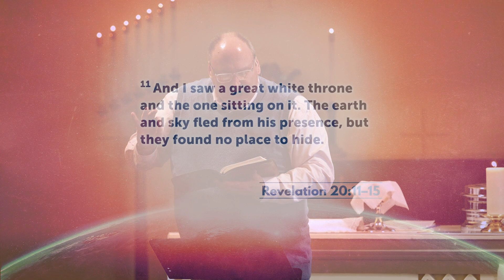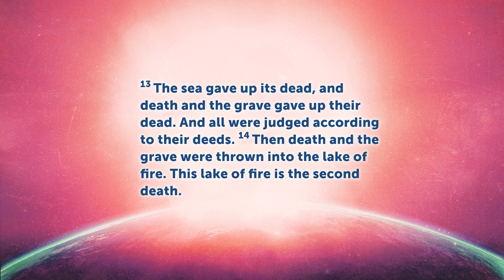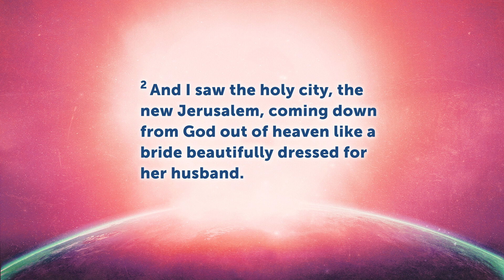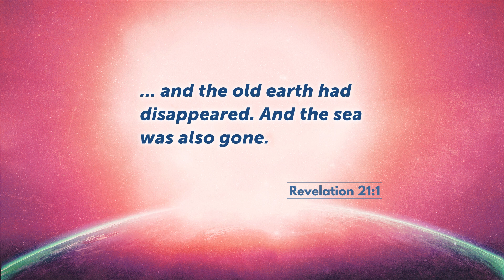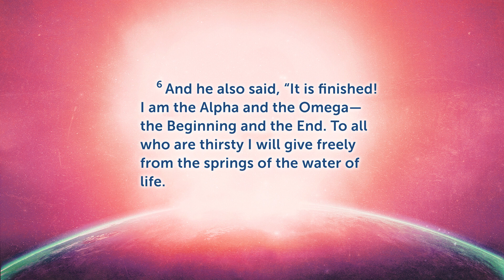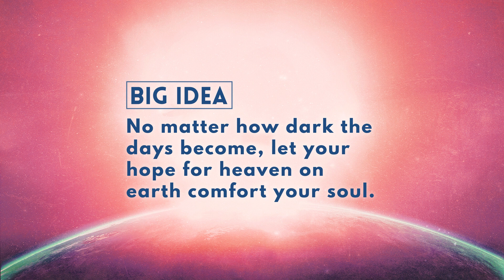HEAVEN ON EARTH (OUR HOPE IN THE HERE AND NOW) | March 19, 2023 Sermon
In this week’s message Pastor Jason spoke about God’s word of encouragement from the Book of Revelation — that no matter dark the days become, let the hope of heaven on earth comfort your soul in the here and now